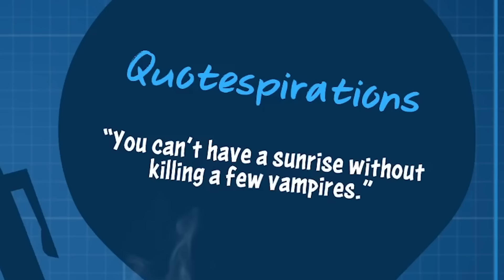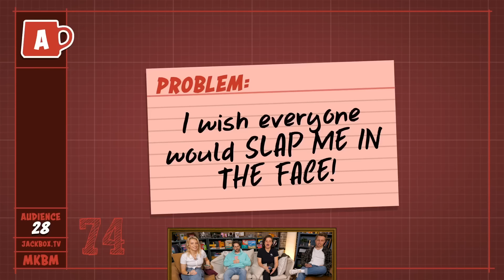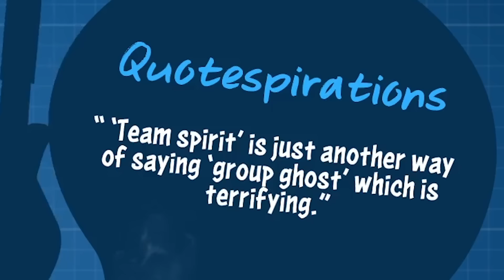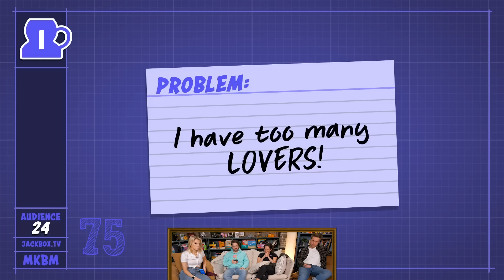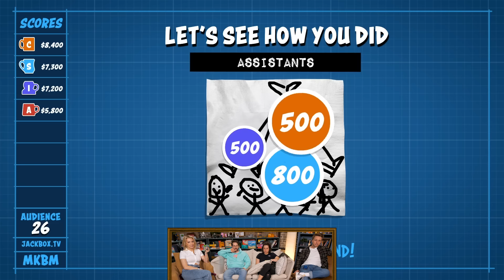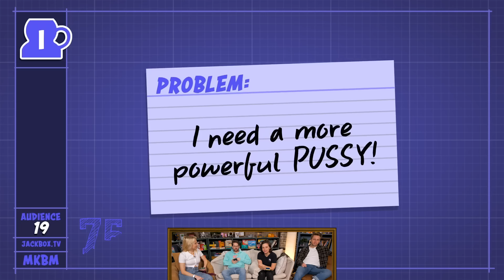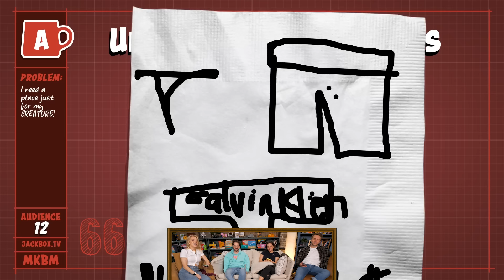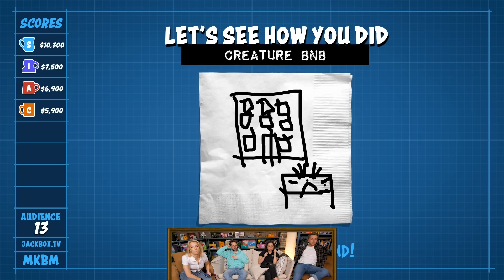Best Invention Gets 1 Million Dollars! (Jackbox: Patently Stupid)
We pitch our stupidest ideas yet.

Editor: Rock Coleman
Games - AP: Alex Tran
Games - Producer: Damien Haas
AD: Jacqi Jones
Art Director: Cassie Vance
Art - Asst Dir.: Erin Kuschner
Art Coord.: Alex Aguilar
Audio Mixer: Greg Jones
Camera Operator: Vida Robbins
Content Manager: Lizzy Jones
Dir. Audience Dev & Distro: Rachel Evans
DIT/AE: Matt Duran
Dir. Of Photography: Brennan Iketani
GFX: Brittany Hobbs
Post Manager: Luke Baker
Production Coord: Heidi Ha
Production Asst: Marcus Munguia
Production Manager: Jacqi Jones
Sr. Dir. Of Production: Zoe Moacanin
Talent Coord: Selina Garcia
Wardrobe Supervisor: Alicia Balderas